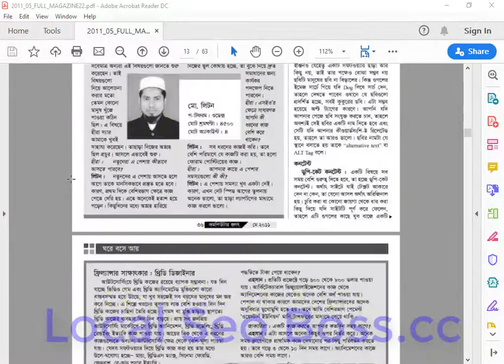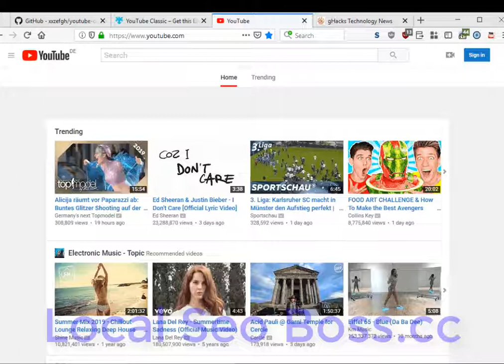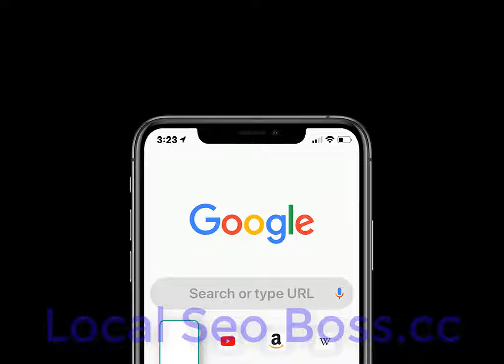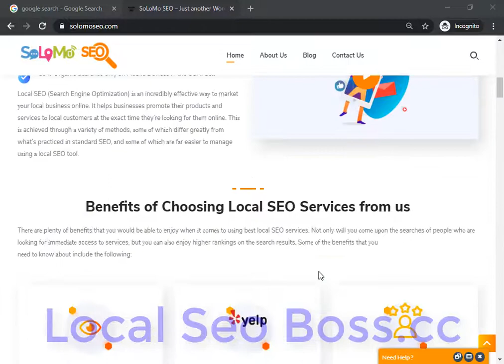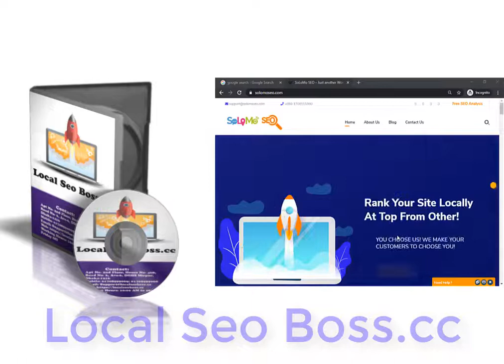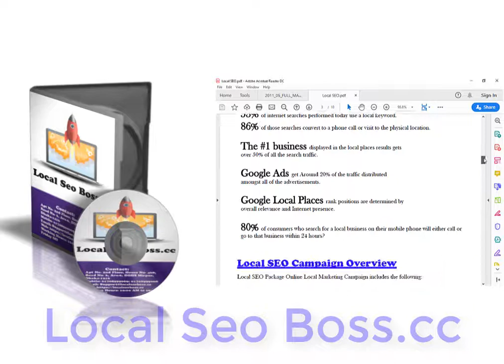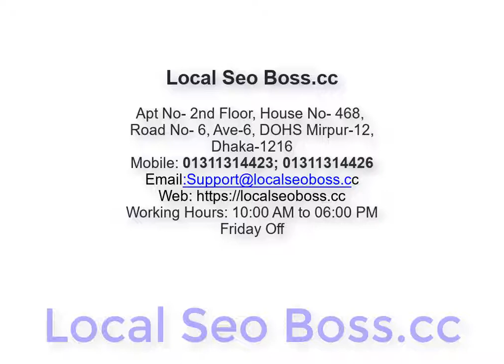Local Seo Provider হিসাবে মাসে ২ থেকে ৬ লক্ষ টাকা পযর্ন্ত আয় করুন।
USA তে  Local Seo এর কাজের প্রচুর ডিমান্ড। আপনি একটু পরিশ্রম ও চেস্টার সাথে কিছু টেকনিক ব্যবহার করে তাদের কাছ থেকে সহজেই এ বিষয়ক কাজগুলো নিয়ে আসতে পারেন এবং মাস শেষে দুই থেকে ছয় লক্ষ টাকা পযর্ন্ত আয় করতে পারেন। আপনি যদি Seo বা Search Engine Optimization কে ক্যারিয়ার হিসাবে নিতে চান, তাহলে এ ভিডিওটি আপনার কাজে আসবে।
আরো বিস্তারিত জানতে আমাদের সাথে সরাসরি অথবা ফোনে যোগাযোগ করতে পারেন।
আমাদের ঠিকানা:
Local Seo Boss.cc
Apt No- 2nd Floor, House No- 468,
Road No- 6, Ave-6, DOHS Mirpur-12,
Dhaka-1216
Working Hours: 10:00 AM to 06:00 PM
Friday Off